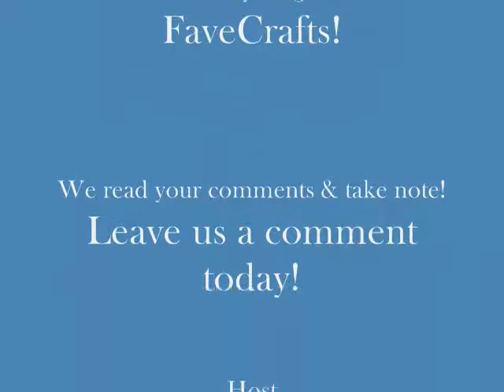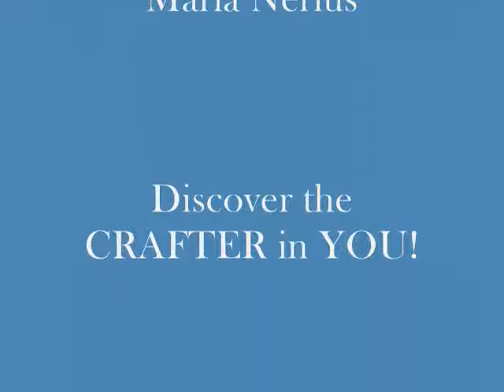Mar26 Changing It Up or Keeping It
Maria takes a break from craft ideas to talk about changing her 'do! Do you like to switch up your hair style?